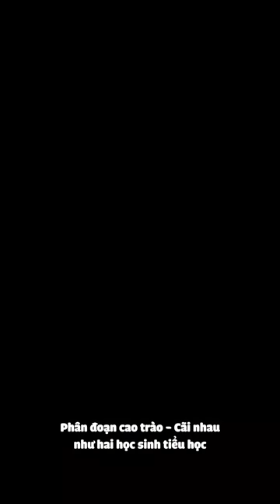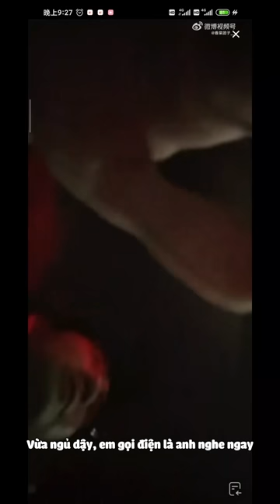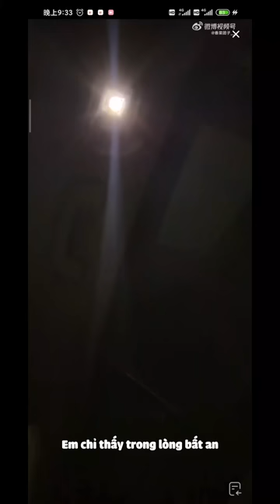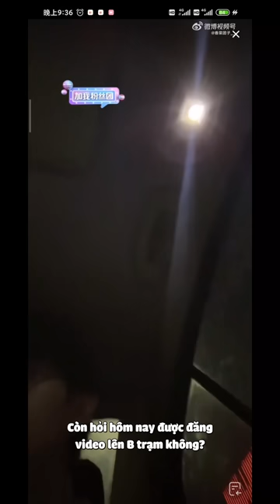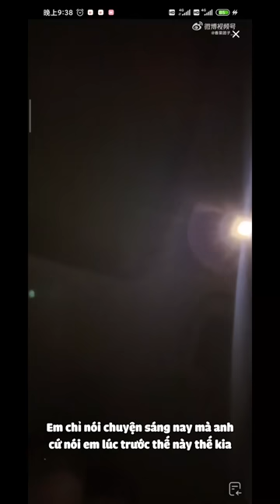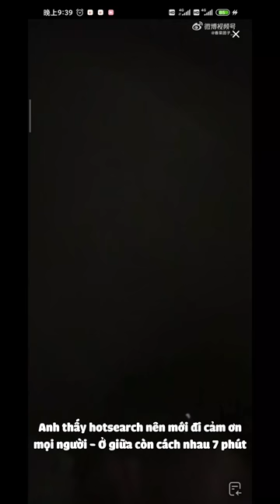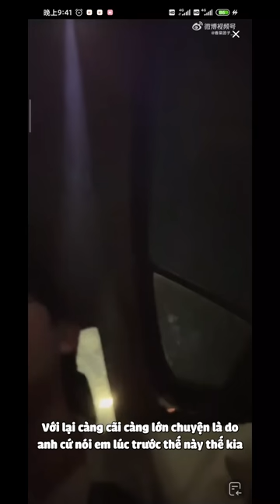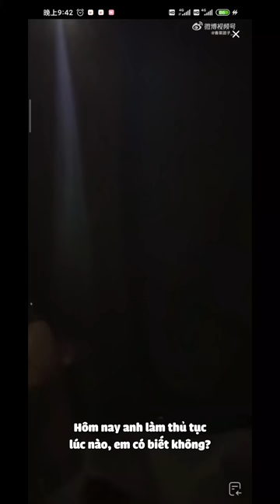[Engsub/BL] Should lock these two together up!! The reason why they argued | Chen Lv & Liu Cong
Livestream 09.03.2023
Chen Lv/ Trần Luật: @Clv陈律

Jen Vlog